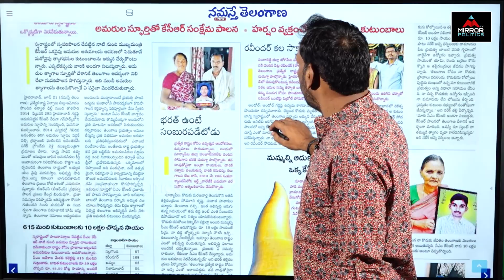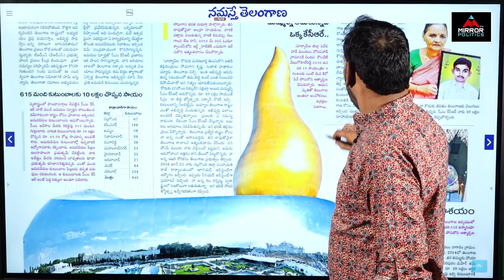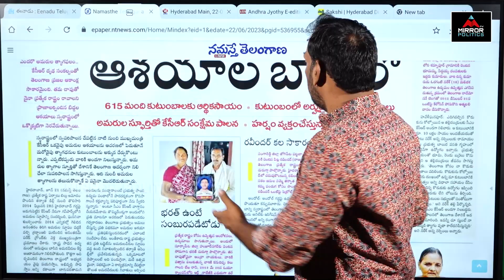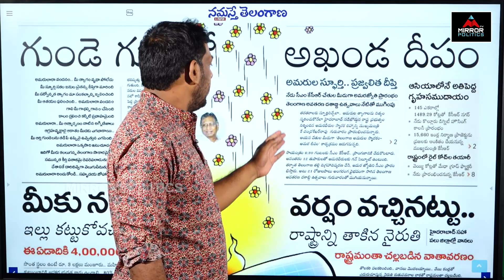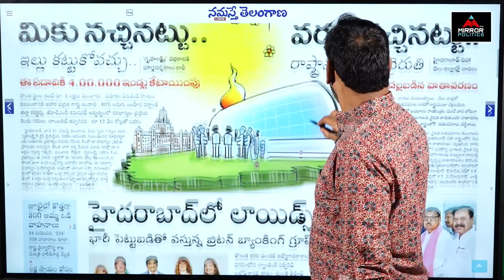అమరులు ఇక నిత్యం యాదిలో.. | Morning News Telangana | 2023 Elections | MirrorTv Politics